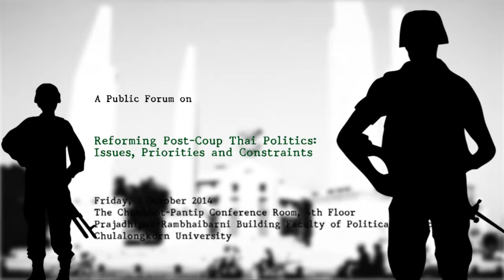Public Forum : Reforming Post-Coup Thai Politics 3/3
A Public Forum on
“Reforming Post-Coup Thai Politics:
Issues, Priorities and Constraints”

Friday, 3 October 2014 at 08.30 – 11.30 a.m.

Program

Speakers:
Prof. Dr. Suchit Bunbongkarn
ISIS Senior Professorial Fellow and Former Constitutional Drafter
Emeritus Professor and Former Dean

Assoc. Prof. Dr. Panitan Wattanayagorn
Security Advisor to the Deputy Prime Minister and Minister of Defence

Mr. Suranand Vejjajiva
Former Minister, Columnist for the Bangkok Post
Talk Show Host at Voice TV

Assoc. Prof. Dr. Gothom Arya (TBC)
Director of Research Center for Peace Building
Institute of Human Rights and Peace Studies Mahidol University